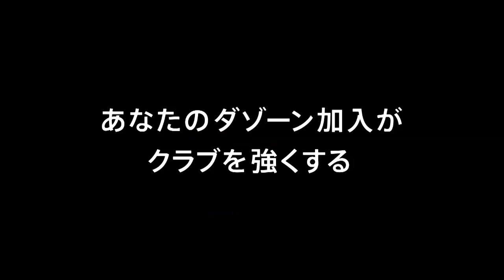【公式】ゴール動画：星 雄次（大分）24分 大分トリニータvs水戸ホーリーホック 明治安田生命Ｊ２リーグ 第5節 2018/3/21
PA左手前でパスを受けた星 雄次（大分）が右にスライドしながら相手をかわしてシュート！大分が追加点！明治安田Ｊ２のゴール動画を公開中！
2018年3月21日（水）に行われた明治安田生命Ｊ２リーグ 第5節 大分vs水戸のゴール動画です。